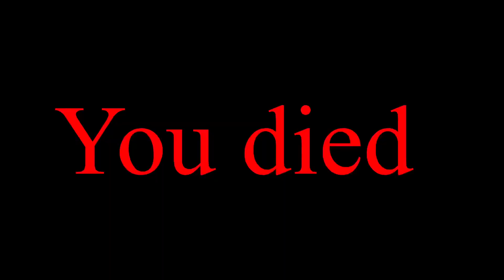Campaign the incrediboy